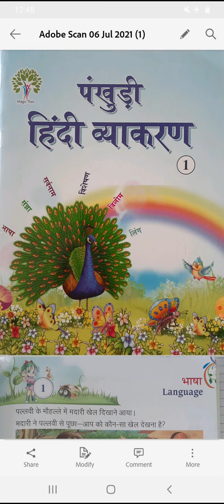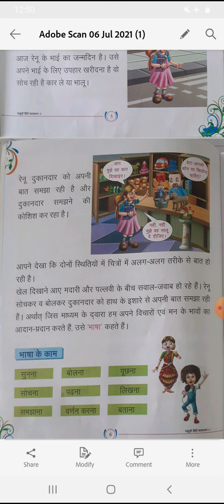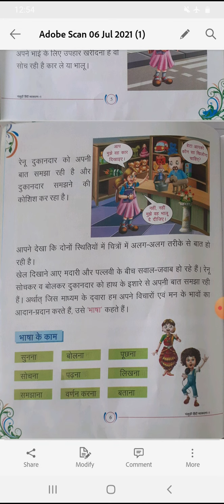कक्षा 1 हिन्दी व्याकरण पाठ 1 भाषा